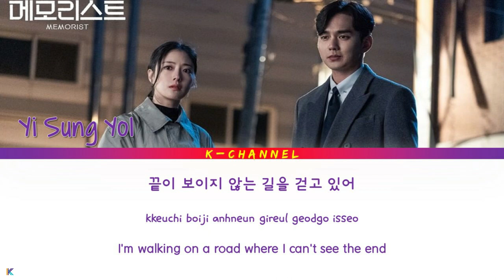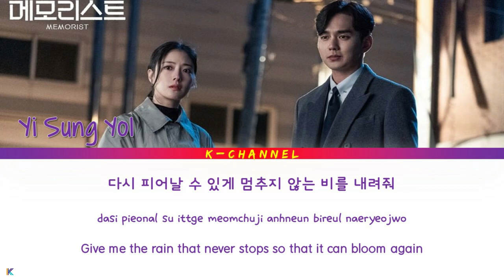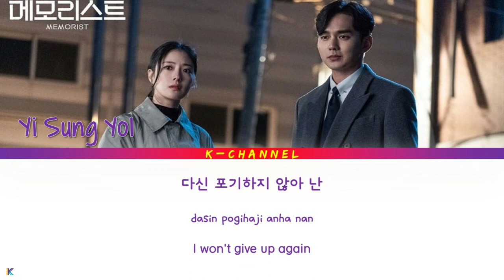Til The End - Yi Sung Yol 이승열 | Memorist 메모리스트 OST Part 1 | Lyrics 가사 | Han/Rom/Eng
ARTIST: Yi Sung Yol 이승열
ALBUM: Memorist OST Part 1
               메모리스트 OST Part.1
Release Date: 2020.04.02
Genre : OST
Language : Korean

Lyrics 🎶🎵

수 없이 많은 날들이
어둠 속에 갇혀
끝이 보이지 않는
길을 걷고 있어
지쳐버린 하루 끝에
멈춰버린 내 심장이
다시 피어날 수 있게
멈추지 않는 비를 내려줘
깊이 박힌 상처들이 날
가로막아 선다 해도
다신 포기하지 않아 난
You know I can’t stop Til the end
불안했던 마음 속에
닫혀버린 기억들이
감당할 수 없을 만큼 아픈
순간들이 날 찾아와도
두렵지 않아 그 무엇도
날 막진 못할 테니까
다신 포기 하지 않아 난

One Day 하루 - Solji 솔지 (EXID) | Find Me in Your Memory 그 남자의 기억법 OST Part 2 | Lyrics 가사 | Han/Rom/Eng

Getting Good - Aancod 안코드 | Unique! Chef Moon 유별나! 문셰프 OST Part 2 | Lyrics 가사

Lonely Sailing 고독한 항해 - Kim Yuna 김윤아 | The World of the Married 부부의 세계 OST Part 1 | Han/Rom/Eng/가사

Back and Forth 이랬다 저랬다 - Yuju 유주 GFRIEND 여자친구 | Unique! Chef Moon OST Part 1 | Han/Rom/Eng/가사

Aloha 아로하 - Jo Jung Suk 조정석 | Hospital Playlist 슬기로운 의사생활 OST Part 3 | Lyrics 가사 | Han/Rom/Eng

Here We Are 나의 오늘이 너의 오늘을 만나 - Jooyoung 주영 | Find Me in Your Memory OST Part 1 | Han/Rom/Eng/가사

Welcome 어서와 - UMJI 엄지 (GFRIEND) | Meow, the Secret Boy 어서와 OST Part 3 | Lyrics 가사 | Han/Rom/Eng

Dding dong 띵동 - Park Kyung 박경 | Meow, the Secret Boy 어서와 OST Part 2 | Lyrics 가사 | Han/Rom/Eng

The Moment I Met You 当遇见你 - Liu Yuning 刘宇宁 | Skate Into Love 冰糖炖雪梨 OST | English/Pinyin/Chinese 歌词

Snow is Falling 雪花落下 - Zhou Shen 周深 | Skate Into Love 冰糖炖雪梨 OST | Lyrics 歌词 | English/Pinyin/Chinese

Hopefully Sky 하늘바라기 - Sohyang 소향 | Hi Bye Mama! 하이바이 마마! OST Part 4 | Lyrics | Han/Rom/Eng/가사

Introduce Me A Good Person 좋은 사람 있으면 소개시켜줘 - Joy 조이 | Hospital Playlist OST Part 2 | Han/Rom/Eng/가사

Oh My, Oh My 어마어마 - Dayoung & Exy (WJSN) | Meow, the Secret Boy 어서와 OST Part 1 | Han/Rom/Eng/가사

Walking On This Street 이 거리를 걸어서 - Solji (EXID) | Forest 포레스트 OST Part 6 | Lyrics 가사 | Han/Rom/Eng

Brand New Way - Damon 데이먼 | Itaewon Class 이태원 클라쓰 OST Part 13 | Lyrics 가사

Sweet Night - BTS V (방탄소년단 뷔) | Itaewon Class 이태원 클라쓰 OST Part 12 | Lyrics

I Give You My Heart 마음을 드려요 - IU 아이유 | Crash Landing On You 사랑의 불시착 OST Part 11 | Han/Rom/Eng/가사

Let Us Go 둘만의 세상으로 가 - Crush 크러쉬 | Crash Landing on You OST 사랑의 불시착 Part 10 | Han/Rom/Eng/가사

Like You 좋다 - So Soo bin (소수빈), 소희 (SoHee) | Crash Landing On You 사랑의 불시착 OST Part 9 | Han/Rom/Eng/가사

All of My Days 나의 모든 날 - Se Jeong 세정 | Crash Landing on You 사랑의 불시착 OST Part 8 | Han/Rom/Eng/가사

The Hill of Yearning 그리움의 언덕 - April 2nd 에이프릴 세컨드 | Crash Landing on You (사랑의 불시착) OST Part 7 | Han/Rom/Eng

Picture Of My Mind 내 마음의 사진 - Song Ga In 송가인 | Crash Landing On You OST Part 6 | Han/Rom/Eng/가사